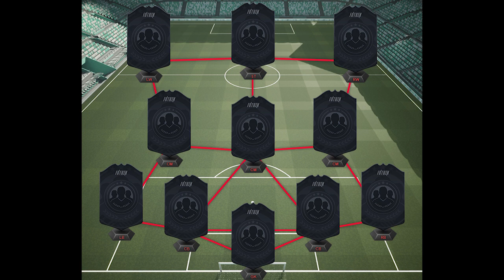DME SBC [GRANDES CONFRONTOS UEFA] MAIS BARATO COMPLETO FIFA 19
NOVO desafio de montagem de elenco (squad building challenge). GRANDES CONFRONTOS UEFA (UEFA MARQUEE MATCHUPS) . MAIS BARATO E COMPLETO. SPURS X MANCHESTER CITY, AJAX X JUVENTUS. Imperdível!

PSN ID: KPZ_BR
Steam ID: kpzeta
Origin ID: kpzeta